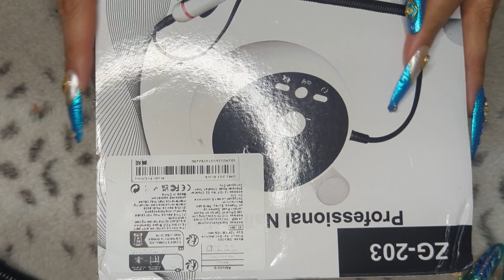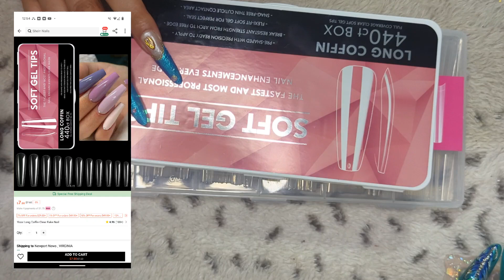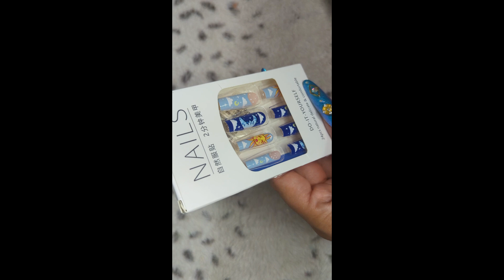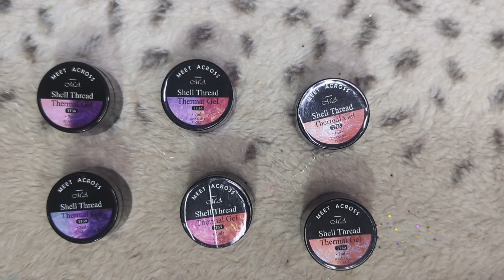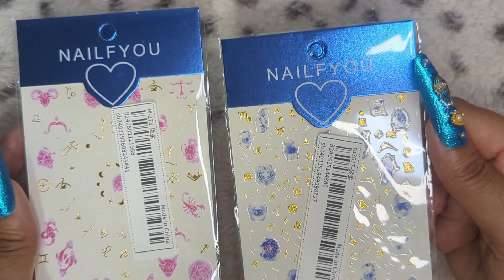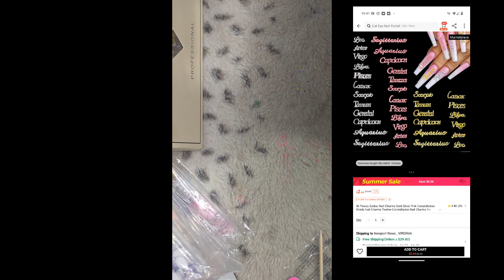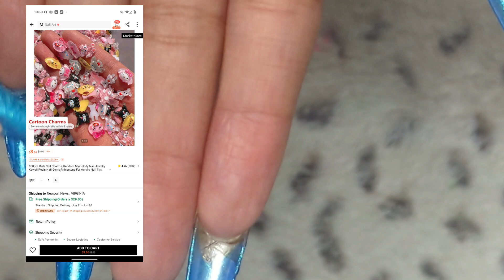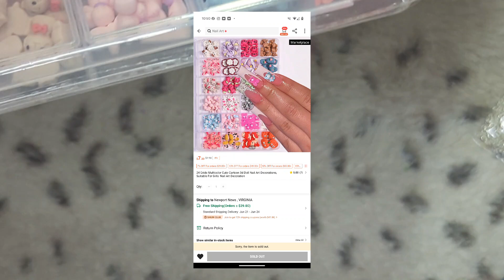one of my biggest shein haul